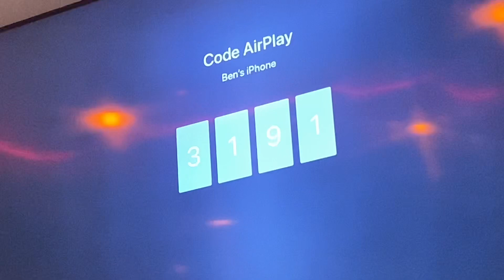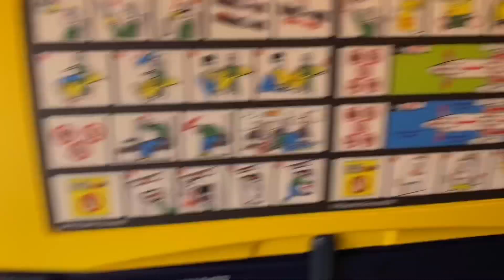Travelogue - Morrocco (Marrakesh, Atlas Mountains and Sahara Desert) - May 2022